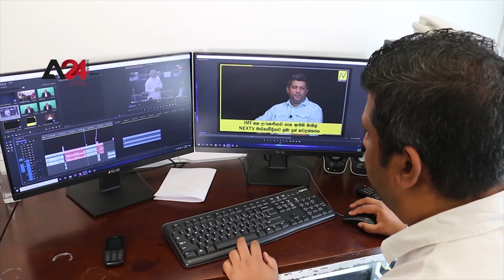Sri Lanka – Minority journalists decry violence against them amid lack of press protection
Crimes against journalists representing or from the Tamil ethnic minority have been reported at an alarming rate, as journalists said continued threats and violations against journalists constitute a violation of basic human rights. Senior Journalist Harendran Krishnasamy, who is a reporter for the A24 News Agency, said that harassment and violence against Tamil journalists have been on the rise, noting that two have been recently reported against journalists. A reason to be more exasperated is the fact the authorities have condoned or have not taken the necessary actions against perpetrators. Senior Journalist Shanuka Karunarathne explained that the “North Eastern War” that ended in 2009 still has manifestations to this day, as Tamil journalists are still being harassed on a large scale, adding there are many incidents of violence against journalists that would go unreported. Karunarathne said that the Tamil community had hoped that with the end of the war, the treatment of Tamils would change; nevertheless, they were wrong as incidents against freedom of expression are being more and more suppressed. Journalists have been urging the Government to take action to investigate journalist killings and disappearances on the annual ‘Black January’ commemoration on January 28.

උතුරේ මාධ්‍යවේදීන් මුහුණ දෙන අභියෝගයන් සහ ඔවුන්ට එරෙහිව සිදුවන ප්‍රචණ්ඩත්වයන්

මාධ්‍යවේදීන්ට එරෙහිව දිගින් දිගටම එල්ල වන තර්ජන සහ නීතිය උල්ලංඝනය කිරීම් මූලික මානව හිමිකම් උල්ලංඝනය කිරීමක් බව මාධ්‍යවේදීන් පෙන්වා දෙන අතර, දෙමළ වාර්ගික සුළුතරය නියෝජනය කරන මාධ්‍යවේදීන්ට එරෙහි තර්ජනයන් මෙන්ම සිද්ධීන් පිළිබඳව වාර්තාවීම්වලද සීඝ්‍ර වර්ධනයක් දක්නට ලැබෙමින් පවතී. දෙමළ මාධ්‍යවේදීන්ට එරෙහි හිරිහැර සහ ප්‍රචණ්ඩත්වයන් ඉහළ යමින් පවතින බවත්, මාධ්‍යවේදීන්ට එරෙහිව සිදුවූ එවැනි සිද්ධීන් දෙකක් මෑතක දී වාර්තා වී තිබෙන බවට A24 ප්‍රවෘත්ති ඒජන්සිය අමතමින් ජ්‍යෙෂ්ඨ මාධ්‍යවේදී හරේන්ද්‍රන් ක්‍රිෂ්ණසාමි මහතා පැවසීය. බලධාරීන් විසින් වැරදිකරුවන්ට එරෙහිව අවශ්‍ය නිසි නීතිමය ක්‍රියාමාර්ග නොගැනීම වඩාත් කෝපයට පත්වීමට මෙන්ම කුතුහලය උපදවන කරුණක් බවට ද ඒ මහතා පෙන්වා දෙයි.

2009 වසරේදී උතුරු -නැගෙනහිර යුද්ධය අවසන් වී තිබුනද, වර්තමානයේද දෙමළ මාධ්‍යවේදීන්ට නොයෙකුත් අකාරයේ හිරිහැර සිදුවෙමින් තිබෙන බවත්, ඔවුන්ට එරෙහිව සිදුවන යම් ප්‍රචණ්ඩ ක්‍රියා වාර්තා නොවන තත්ත්වයක් තව පවතින බවට ජ්‍යෙෂ්ඨ මාධ්‍යවේදී ශානුක කරුණාරත්න මහතා පවසයි. යුද්ධය අවසන් වීමත් සමඟ දෙමළ ජනතාවට සලකන ආකාරය වෙනස් වනු ඇතැයි දෙමළ ප්‍රජාව බලාපොරොත්තු වූ බවත්, ඒ කෙසේ වූවද, අදහස් ප්‍රකාශ කිරීමේ නිදහස මර්ධනය කිරීම් අඛණ්ඩව වාර්තා වීමත් සමඟ ඔවුන්ගේ ඒ බලාපොරොත්තුවද සුන්වී ඇති බවට ජ්‍යෙෂ්ඨ මාධ්‍යවේදී ශානුක කරුණාරත්න වැඩි දුරටත් පැවසීය. වාර්ෂිකව පවත්වනු ලබන ජනවාරි 28 කළු ජනවාරි සැමරුමේදී මාධ්‍යවේදී ඝාතන සහ අතුරුදන් කිරීම් සම්බන්ධයෙන් සොයා බැලීමට පියවර ගන්නා ලෙස මාධ්‍යවේදීන් රජයෙන් ඉල්ලා සිටියි.